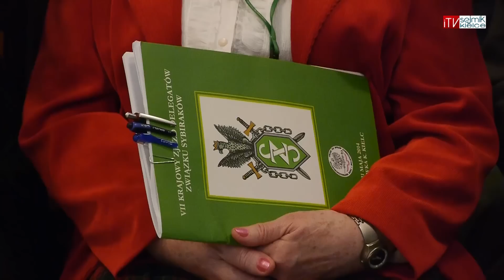Wspomnienia Sybiraków - 7. Zjazd Związku w Świętokrzyskim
W Mąchocicach Kapitulnych w Świętokrzyskim, odbył się VII Krajowy Zjazd Sprawozdawczo -- Wyborczy Delegatów Związku Sybiraków. W wydarzeniu uczestniczyły delegacje ze wszystkich województw.